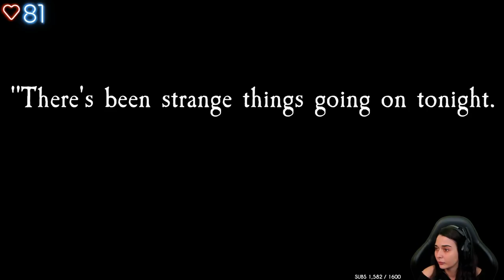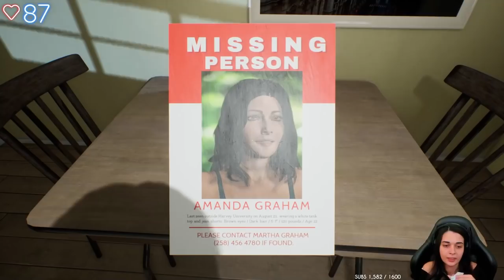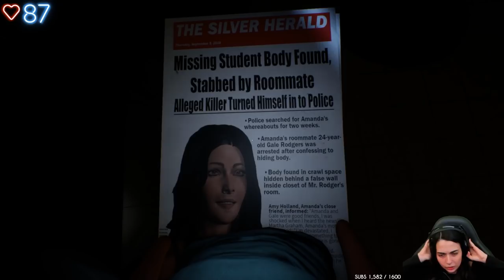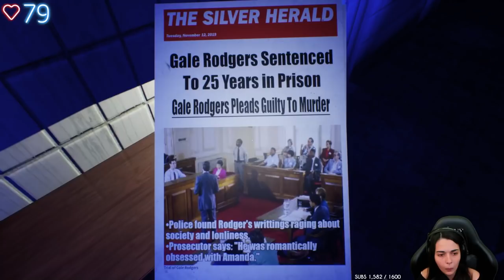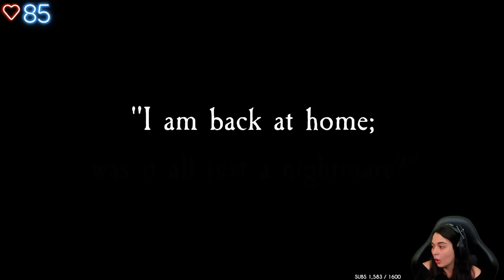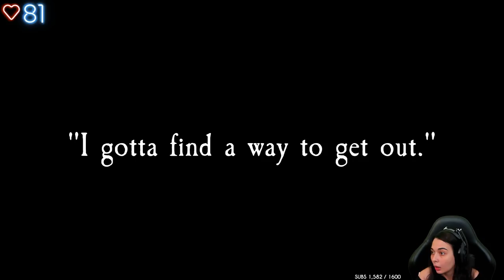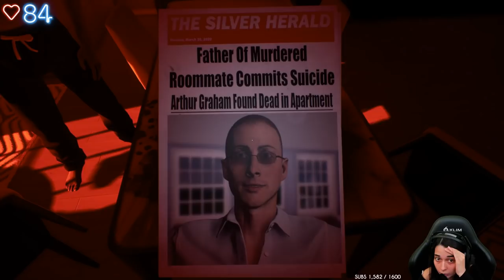AMANDA À DISPARUE - (Ghost of Tomorrow Chapter 1)